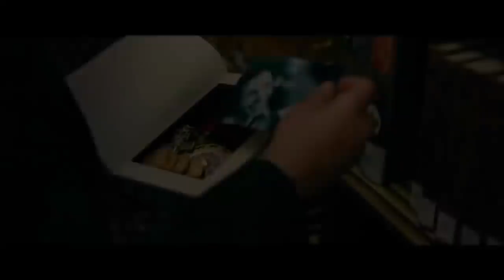Chris Rock Rebooting Saw Series | SJU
Hosted by Danielle Radford
Featuring Spencer Gilbert, Eric Goldman, & Dan Murrell

Editor-in-Chief: Roth Cornet
Managing Editor: Eric Goldman
Senior Producer: Billy Patterson
Supervising Producer: Max Dionne
Tech Director: Josh "JTE" Tapia
Assistant Editor: Emin Bassavand